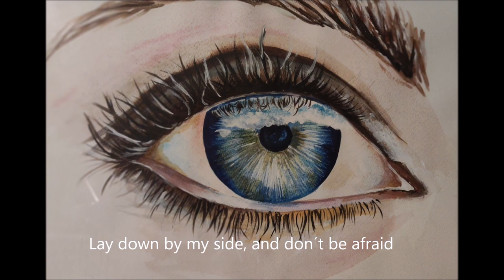Now or never (tonight´s the night)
own music by Oliver Bauer (alias weak2fly)

Now or never (tonight' the night) -  from my Album "Virgin Eyes"
Written by Oliver Bauer
All Lyrics, Instruments and voices by Oliver Bauer